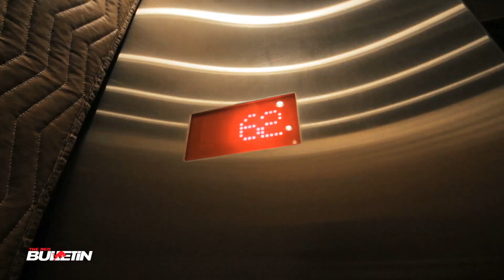The Red Bulletin / January 2013 (Switzerland)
„... Diesen Scheiß tatsächlich probieren"
Die erstaunliche Geschichte des Elias Ambühl: Warum er Skirennsport und Fußball aufgab, wie er seine Freeski-Karriere am Bau finanzierte, was er von Marco Büchel lernte, welche Liaison ihn mit dem Triple Cork verbindet, warum er vom Ferrari auf den Audi R8 umstieg und was die Olympischen Spiele mit Michael Bont zu tun haben.

„... Die spezielle Vettel-Abstimmung"
Nach Sebastian Vettels WM-Triple: Red Bull Racing-Motorsportdirektor Dr. Helmut Marko im Backstage-Interview über das Drama vor dem Happy End einer irren Saison, über sein Ziehvater-Verhältnis zum dreifachen Weltmeister und den Alltag an der Spitze: „Wer harmoniesüchtig ist, kann in der Formel 1 nicht erfolgreich sein."

„... Ich habe die kühlsten Eier."
Das Gipfeltreffen der Mountainbike-Freerider ist nicht zufällig der letzte Stopp vor der Winterpause. The Red Bulletin mit einem Report von der völlig irren Red Bull Rampage in Virgin, Utah, starring: Andreu Lacondeguys Tattoos, Thomas Vanderhams Balls-Skills-Parabel, Brandon Semenuks Doppel-K.-o. und Gee Athertons Leidenschaft für Ibuprofen.

„... Es ist ein Urinstinkt."
Place Hackers
Sie klettern auf Baustellengerüste und Wolkenkratzerdächer, tauchen ab in unterirdische Flüsse und U-Bahn-Schächte, erforschen Fabriksruinen und abgewrackte Kraftwerke: Urban Explorers sind von den Plätzen fasziniert, die zum Greifen nah sind -- und unendlich weit entfernt. The Red Bulletin mit atemberaubenden Bildern von der Rückseite unseres Alltags.

Und sonst?
Ryan Gosling
Basketball aus der Perspektive des Physikers. Wie es im Inneren von Ryan Gosling aussieht -- und von Dakar-Hero Mohammed Balooshi. Womit Neymar seinen Trainingsalltag füllt. Was Sébastien Ogier schnell macht. Die Tonstudio-Geheimwaffen von Tame Impala. Nobelpreisträger Eric Kandel im Interview. Womit ein Unterwasserfotograf abtaucht. Das Red Bull TV-Fenster beflügelt ServusTV täglich neu.